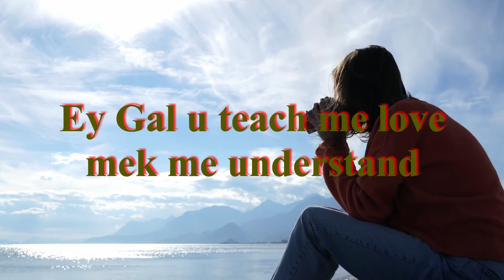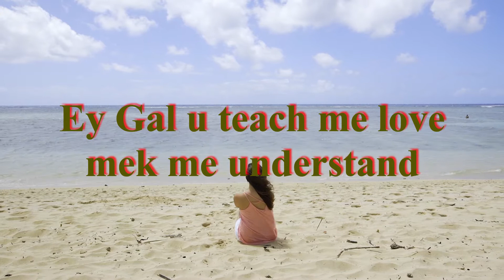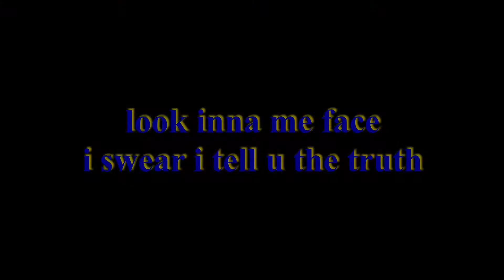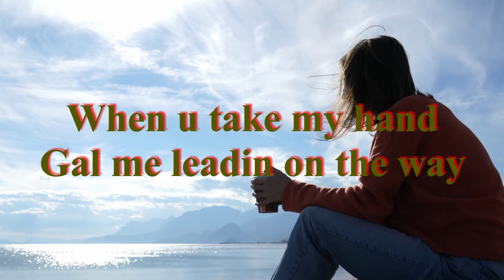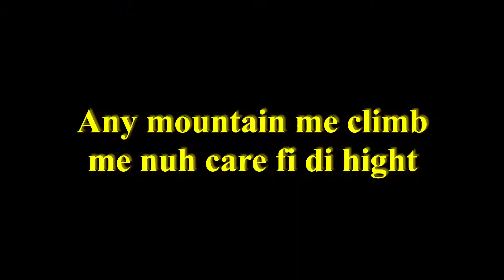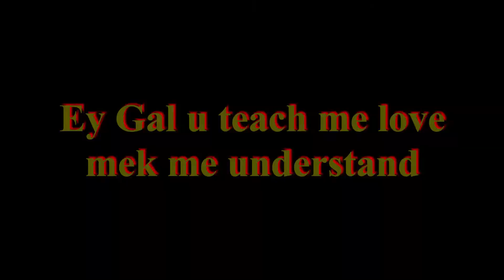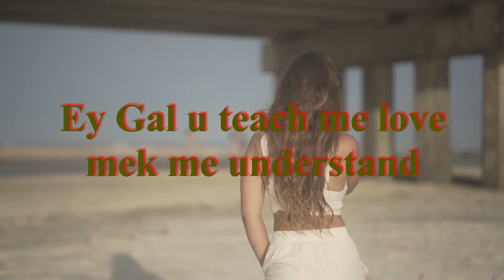Don Kali Love and Understand (lyric Video)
A Song for all them Couples who have a strong bond or those workin on it!!... Especially now!!!... Rememba not every arguement is necessary the end of things we need it to grow!!... Like Mistakes we make!!...

The Song is  just for Promotional Usage!...
Riddim used: Inna Vibes Riddim by J Amal
Text is owned by Don Kali aka myself

To be informed about new things come up, follow me on